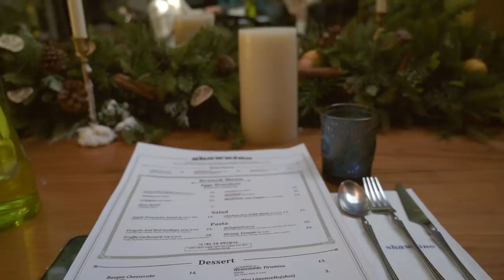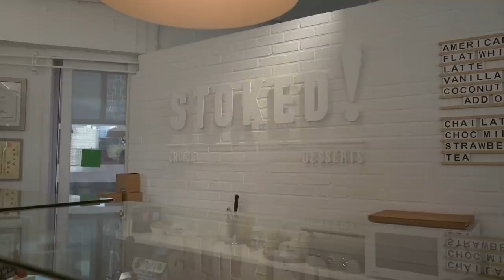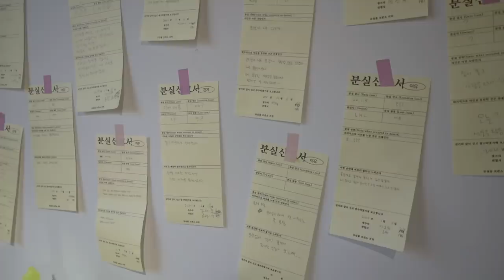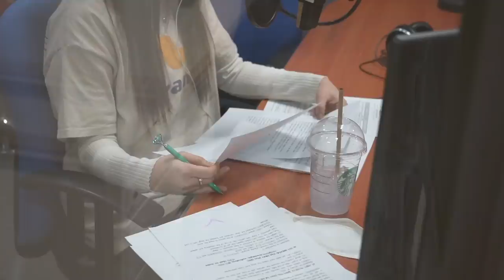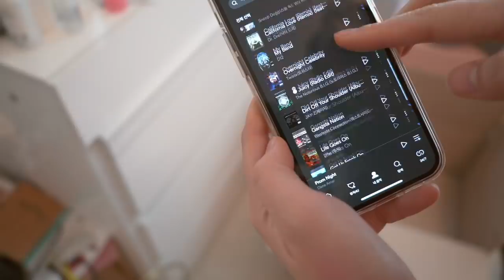ADULTING SERIES • getting ready to move- cleaning/taking out a loan & cute instagrammable shops 📷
- episode 80 -
hello everyone! hope you're all well.
i've moved into my new place but the vlog is a little behind 😔
settling down well here and still organizing but i actually caught covid so i'm focusing on recovering for now🤕 please stay safe everyone and enjoy the vlog💗

❪ OUTFIT / ITEMS  ❫
✘ NEIWEI Red PJ's

✘ L'escape Hotel